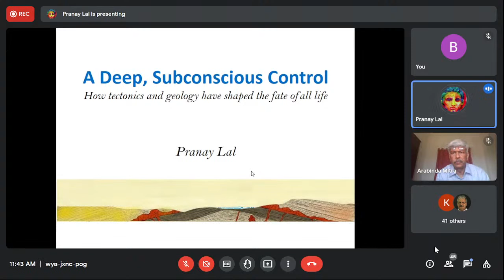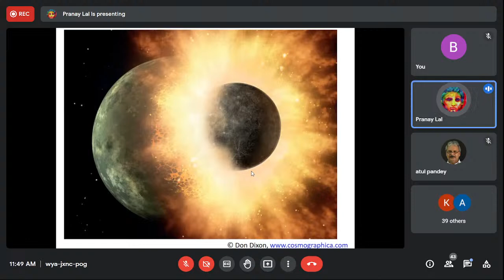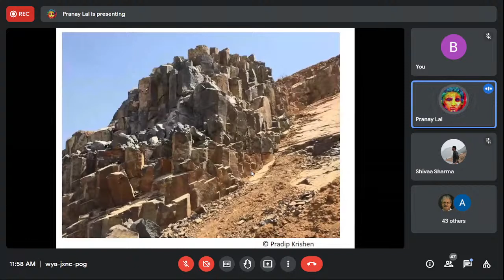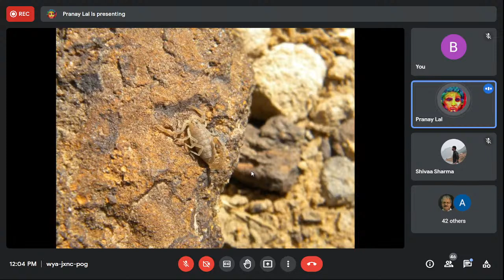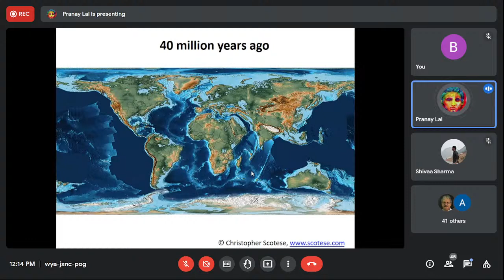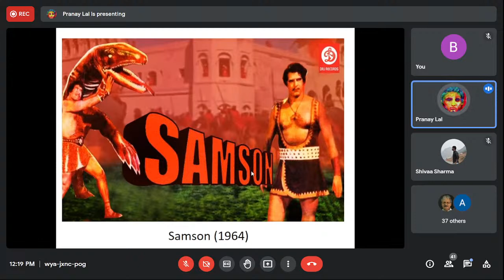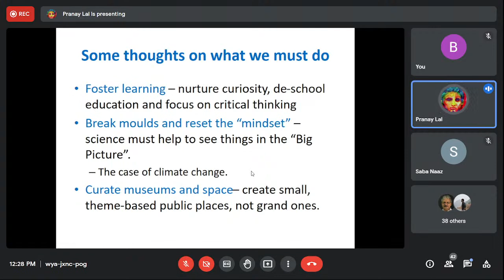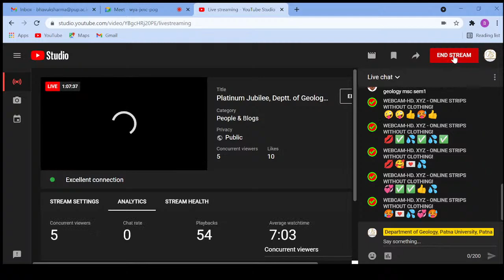Platinum Jubilee, Deptt. of Geology, Patna University, Lecture Series -3 By Mr. Pranay Lal. 23.10.21